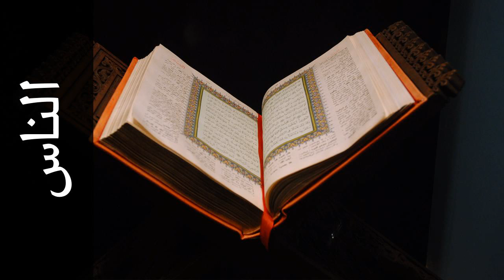سورة الناس محمد جبريل - Surah An-Naas Mohammed Jibreel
استماع سورة الناس  كاملة بدقة عالية للقارئ الشيخ محمد جبريل  - حفص عن عاصم  .

Surah An-Naas ( Mankind ) recited by Qari Mohammed Jibreel  - Rewayat Hafs A'n Assem .